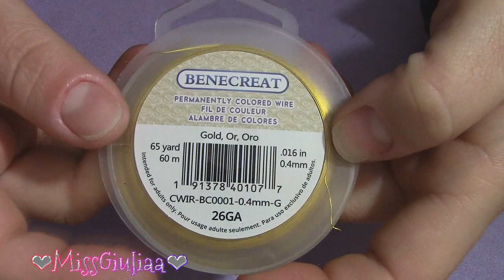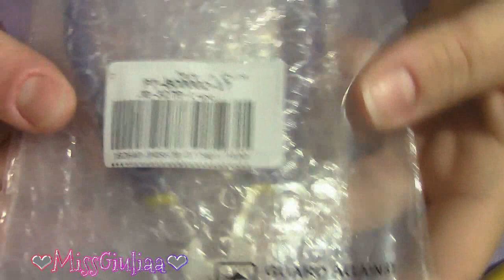Pillole Creative: Rombo , triangolo e cuore ❤️ con cipollottini | MissGiuliaa per Beebeecraft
Vi mostro cosa ho realizzato con i materiali scelti dal sito Beebecraft.com
SPEDIZIONE GRATUITA PER ORDINI SUPERIORI AI 25 $
Materiale utilizzato: